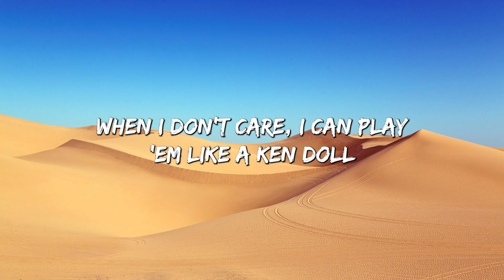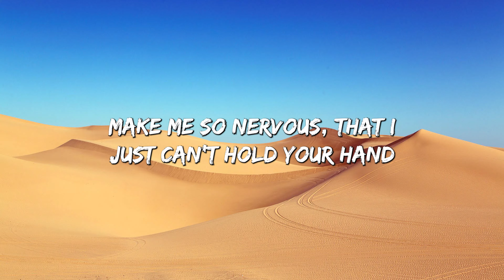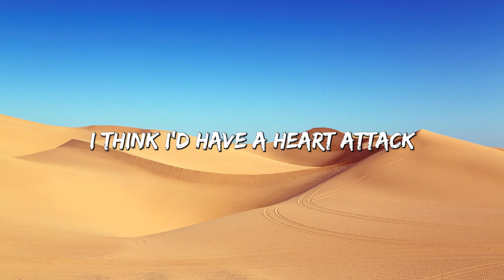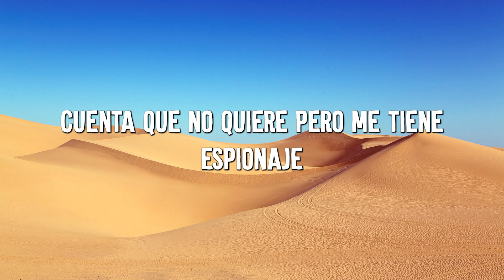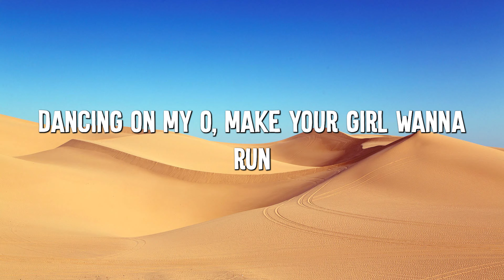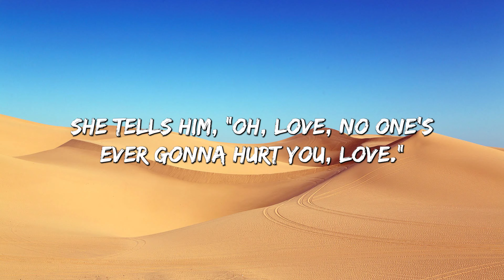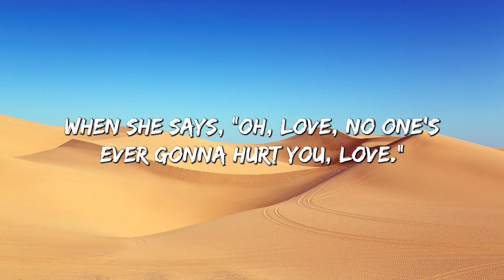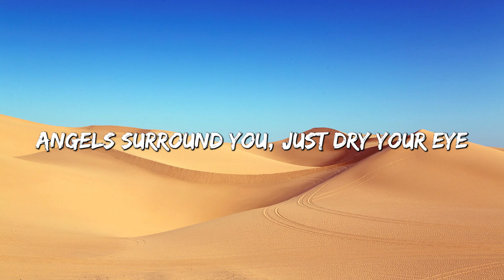Heart Attack - Demi Lovato (Lyrics) || DJ Snake, Clean Bandit... (MixLyrics)